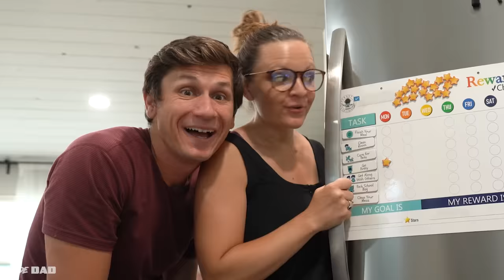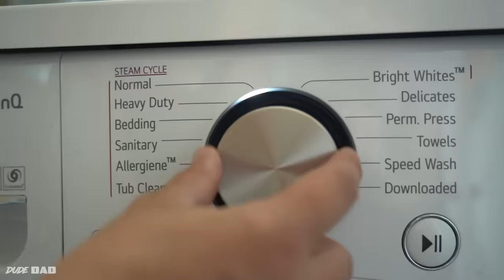5 stages of potty training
Anyone have any potty training tips?!